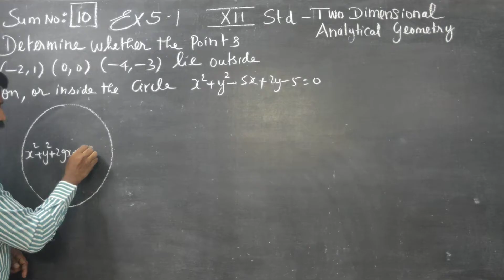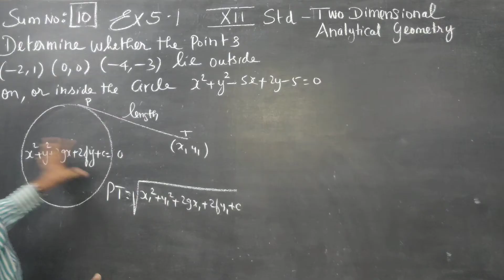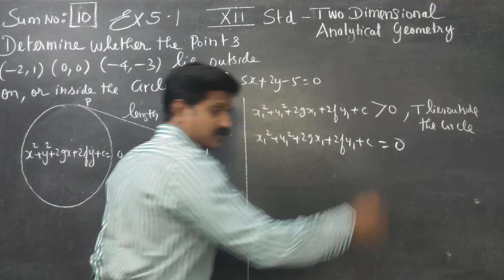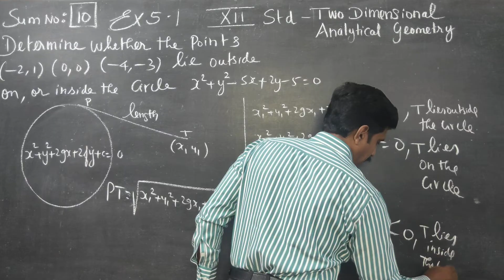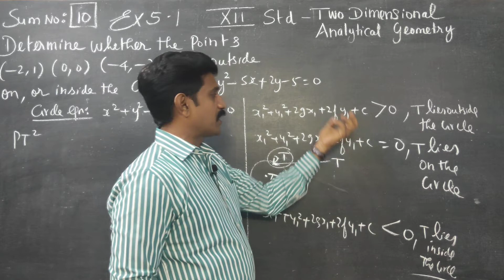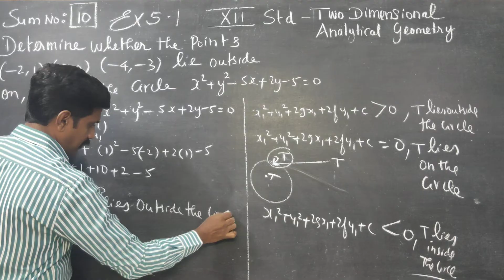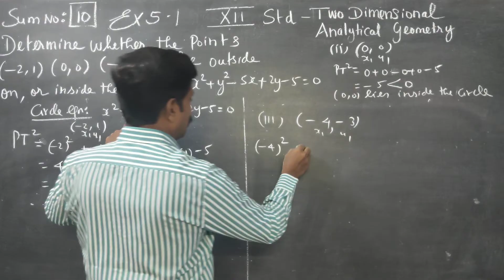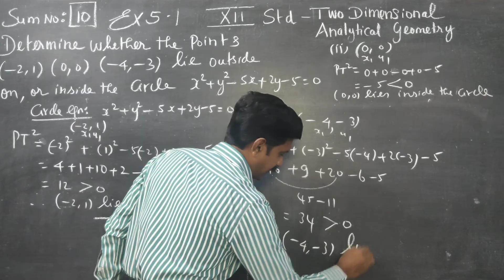12th STD Ex.5.1(10). Determine whether the (-2,1),(0,0),(-4,-3) lie outside, on or inside the circle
TAMILNADU STATEBOARD XII MATHS SYLLABUS